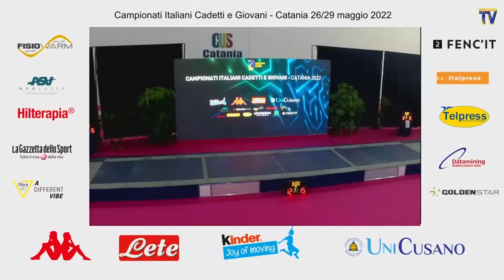Italian Championships 2022 JMF - GOLD - Giulio Lombardi v Giuseppe Franzioni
This is the men's foil gold medal bout in the Junior Italian Championships in Catania, Italy. Giulio Lombardi is on the left and Guiseppe Franzoni is on the right.

Thank you to bizziteam for taking the cover photo for this video!